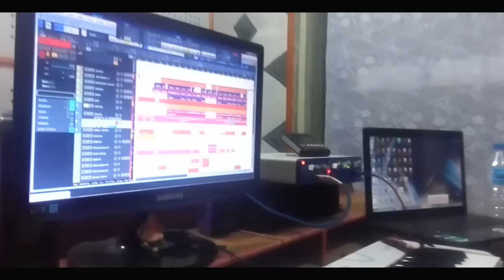Maya Timilai-(Domey Song) Rajan Pal Rai.... Coming soon......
Maya Timilai-(Domey Song) Rajan Pal Rai .
Demo Music
Music Lyric-Rajan Pal Rai
Arrenge- Dev Lawar
Audio- Chromatic AV Studio

यदी तपाईं हरु पनि कुनै पनि गीत रेकडिङ ,म्युजिक भिडियो, कुनै पनि गीत लाई बजार ब्यबस्थापना गर्नु परेमा हामी लाई संम्पर्क गर्नु होला 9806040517
pachim buss park utar Athitin Sadhan Rode